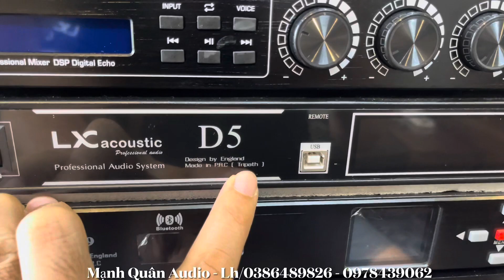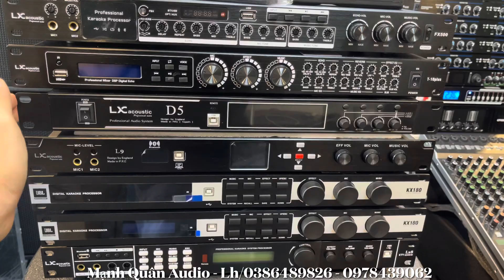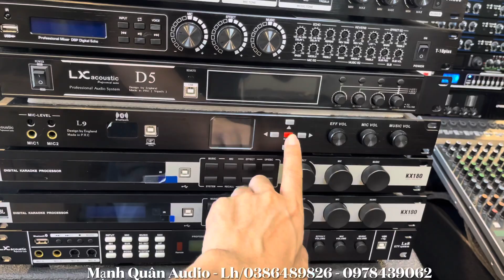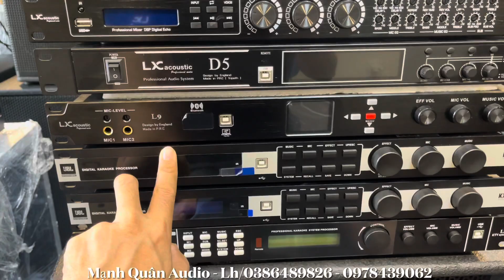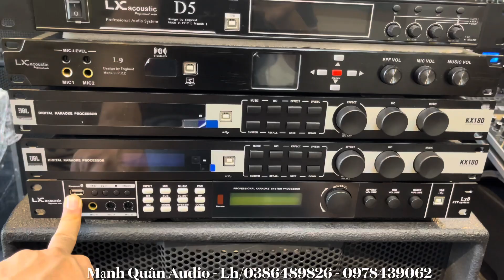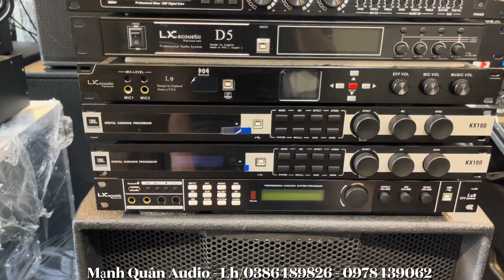7 Mẫu Vang Cơ - Vang Số Mới Hay Nhất 2024. Lh:0386489826